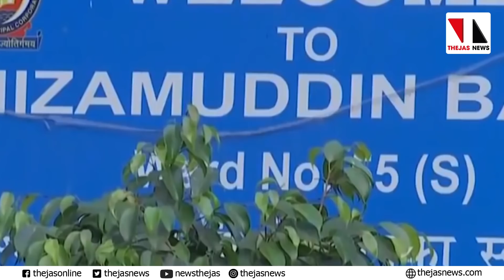എസ്ഡിപിഐ ഇടപെടൽ; തബ്ലീഗ് പ്രവർത്തകരായ വിദേശികൾ ഉടൻ നാട്ടിലേക്ക് മടങ്ങും |THEJAS NEWS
വിസാ ചട്ടങ്ങൾ ലംഘിച്ച് തബ്‌ലീഗ് ജമാഅത്ത് യോഗത്തിൽ പങ്കെടുത്തുവെന്നാരോപിച്ച് നിയമ നടപടി നേരിടുന്ന 31 വിദേശികളുടെ കേസ് അവസാനിപ്പിക്കാൻ മദ്രാസ് ഹൈക്കോടതി ഉത്തരവിട്ടു.